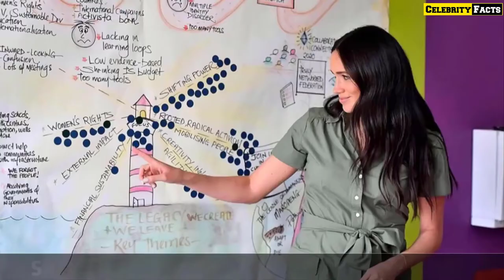Kate Middleton Vs Meghan Markle || Who Is Most Popular ★ 2021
Kate Middleton:
Catherine, Duchess of Cambridge, GCVO, is a member of the British royal family. Her husband, Prince William, Duke of Cambridge, is second in the line of succession to the British throne, making Catherine a likely future queen consort.

Meghan Markle:
Meghan, Duchess of Sussex is an American member of the British royal family and a former actress. Born and raised in Los Angeles, California, Markle identifies as mixed-race.